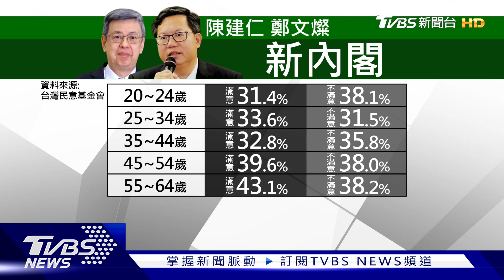賜死劉文正掀波 夏玉順咆哮空服員畫面曝光 別再「打郭」 連勝文:他形象比國民黨還好【TVBS新聞精華】20230216@TVBSNEWS01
一代偶像劉文正的前經紀人夏玉順，16號改口說「劉文正其實沒有死」，被罵「沒道德」，而現在又有人爆料夏玉順1/29搭飛機，前往美國舊金山時，在商務艙情緒失控，對旅客和機組員咆哮，還要求空服員幫他穿襪子，深陷爭議；鴻海創辦人郭台銘，表態爭取國民黨提名參選2024之後，藍營內部暗潮洶湧，前國策顧問黃越綏批評郭台銘，財大氣粗的不謙虛令人失望，想回國民黨又不道歉，國民黨副主席連勝文，搬出「社會形象」幫緩頰，表示郭董事長對台灣是有貢獻的人，說不定形象比國民黨好。詳細內容請鎖定TVBS新聞台。